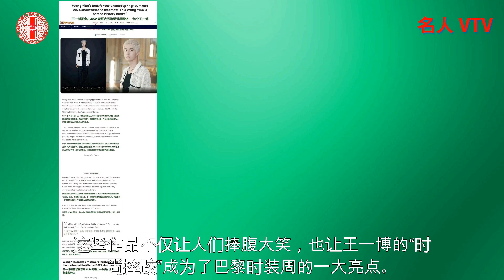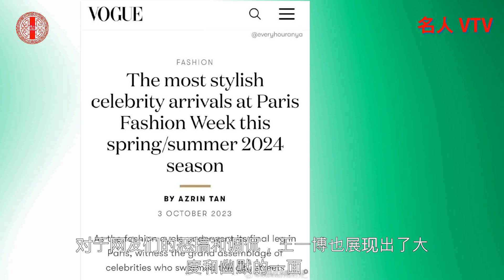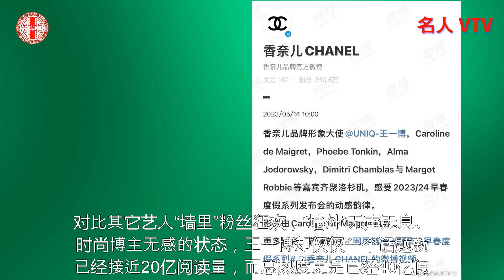看王一博在巴黎时装周的顶级待遇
“王一博2024春夏大秀造型引爆网络，这个网站载入史册”——这不是小编说的，这是巴黎时装周外媒对中国艺人王一博的报道。